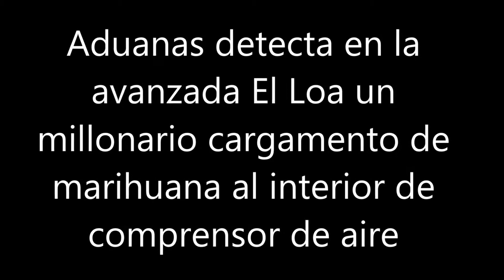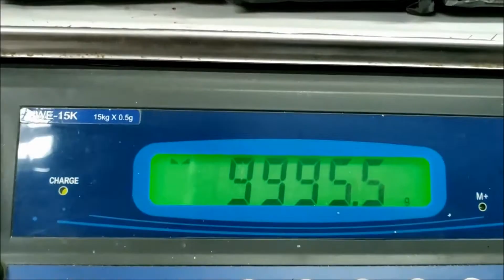ADUANAS DETECTA A VENEZOLANO CON DROGA EN COMPRESOR DE AIRE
Hecho ocurrido en Iquique, Chile.